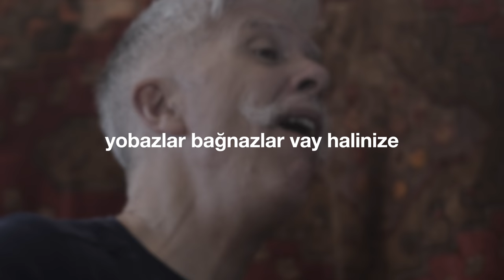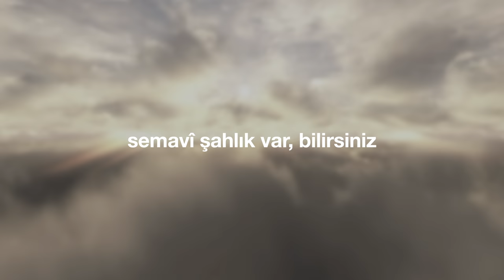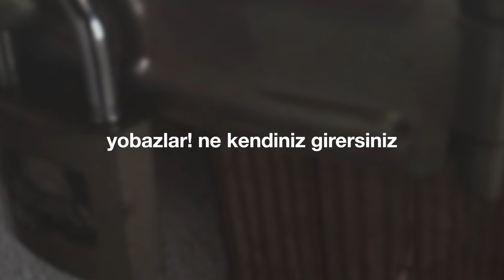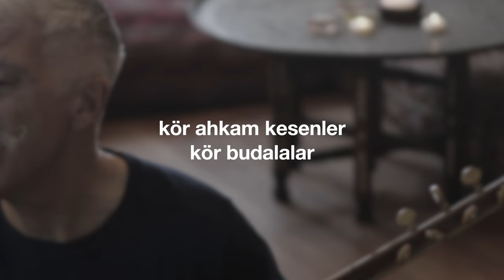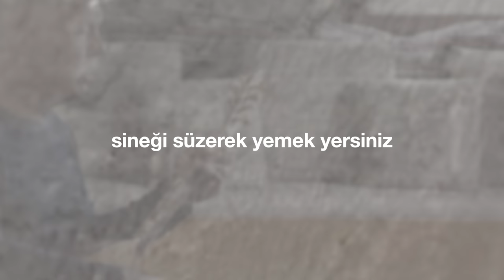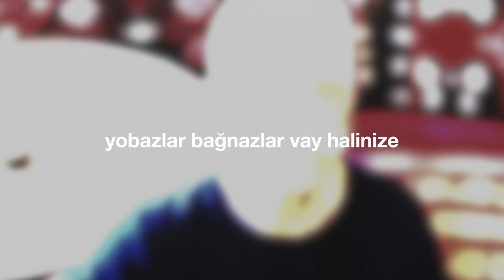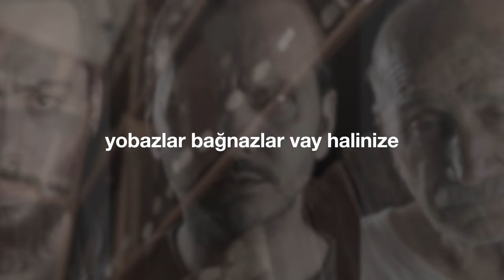"Vay Halinize" (Cem Kervan) Söz Videosu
"Vay Halinize"
Tekli Olarak Çıkış Tarihi: 7 Haziran, 2023
Albümün Çıkış Tarihi: 28 Haziran, 2023

Sazlar: Serhat Doğan
Kaval: Veli Kenan Şimşek
Perküsyon: Haydar Demir
Erbane: Charles Vincent
Geri Vokaller: Meliha Bilgili, Gülseren Yılmaz

Sözler:

Vay Halinize (Semah)

Vay halinize ey ikiyüzlüler!
Ey din âlimleri vay halinize!
Vay halinize sizi riyakârlar!
Yobazlar bağnazlar vay halinize!

Semavî Şahlık var, biliyorsunuz
Şahlığın kapısı var görürsünüz
Oradan girmek gerek anlarsınız

Onun kapısını kapatırsınız
Yobazlar! Ne kendiniz girersiniz
Ne girmek isteyeni sokarsınız

Hidayete davet edersiniz hep
Denizler kıtalar geçersiniz hep
İki kat cehennemlik edersiniz hep

Vay halinize ey kör kılavuzlar
Kör ahkam kesenler kör budalalar
Adaleti boşlayan kör rehberler

Güya hiç haram yemez içmezsiniz
Sineği süzerek yemek yersiniz
Fakat koca deveyi yutarsınız

Badanalı mezarlar gibisiniz
Dıştan salih gibi görünürsünüz
Ama içten riya şer dolusunuz

KERVAN'ım sizi engerekler soyu!
Cehennemliksiniz sonsuzluk boyu
Orası karanlık koyu mu koyu